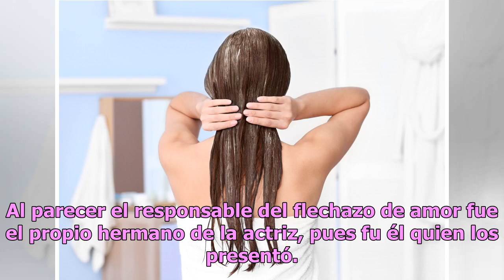“El Sol” ya no brilla en el corazón de Aracely Arámbula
"La Chule" estaría estrenando galán Aracely Arámbula tendría nuevo galán. Foto: JC Olivera / Getty Images Si Luis Miguel no esconde su nuevo romance con su corista, la actriz mexicana Aracely Arámbula decidió hacer lo mismo y le pagó con la misma moneda a “El Sol”. Al parecer “La Chule” estrenó nuev...